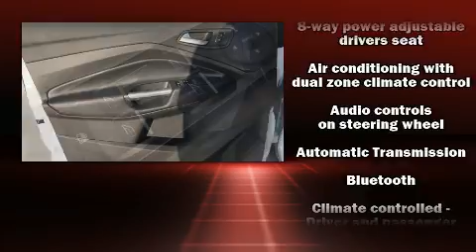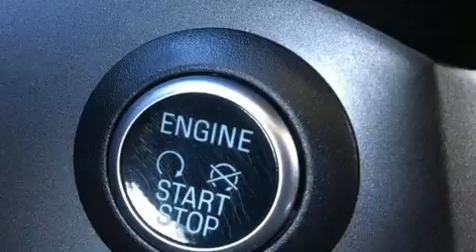2019 Ford Escape SEL in Moorhead, MN 56560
Muscatell Subaru
2911 11th Street S

Here's a great deal on a 2019 Ford Escape. With less than 20,000 miles on the odometer, this 4 door sport utility vehicle prioritizes comfort, safety and convenience. It features an automatic transmission, 4-wheel drive, and an efficient 4 cylinder engine. Turbocharger technology provides forced air induction, enhancing performance while preserving fuel economy. All of the premium features expected of a Ford are offered, including: 1-touch window functionality, an outside temperature display, heated seats, heated door mirrors, a power rear cargo door, an overhead console, and a split folding rear seat. Audio features include an AM/FM radio, steering wheel mounted audio controls, and 6 speakers, providing excellent sound throughout the cabin. Ford also prioritized safety and security by including: head curtain airbags, front side impact airbags, traction control, brake assist, a security system, an emergency communication system, and 4 wheel disc brakes with ABS. For added security, dynamic Stability Control supplements the drivetrain. We have a skilled and knowledgeable sales staff with many years of experience satisfying our customers needs. They'll work with you to find the right vehicle at a price you can afford. We are here to help you.